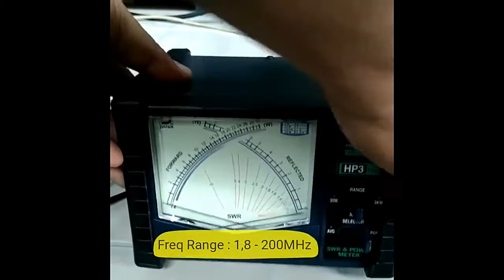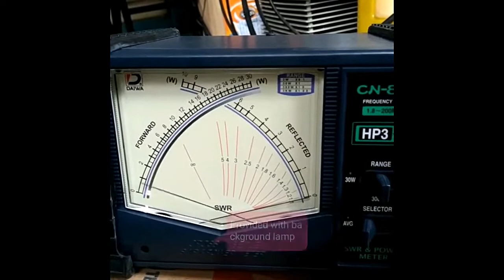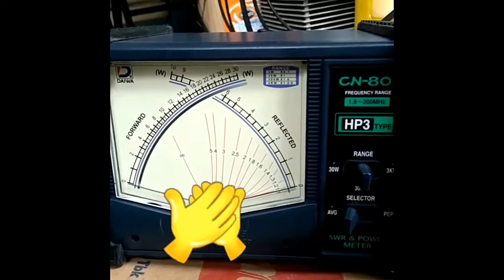Daiwa CN 801 HP3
Daiwa CN 801 HP3, SWR and Power Meter.